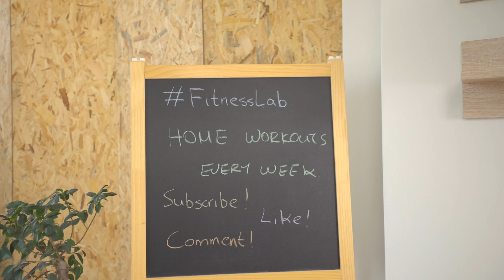Complete UPPER BODY Workout | Summer 2021 Program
A complete program for the upper body with only two dumbbells!

This program lasts 18 minutes and includes exercises for the chest, back, shoulders and arms.

Ep. 5 | UPPER BODY - (this video)

Fitness Equipment I Use:
Skipping Rope
Ab Wheel
Push Up Bars
Plyometric Box
Slam Ball
Training Gloves
Green Mat
Blue Mat
Red Mat
Resistance Tube
Power Tubes
Resistance Band
Lifting Straps
Water Bottle
Mat Bag

Go check my Instagram @andreas_niarchos to find more workouts and fitness tips!

Production: Andreas Niarchos
The music I use in all my videos!